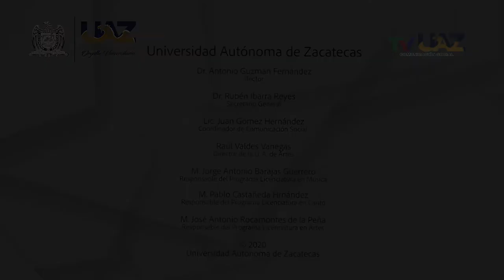Concierto con causa UAZ. Connie Rivera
Connie Rivera, soprano, acompañada por Luis Herrera al piano, nos ofrece su versión de "Piangero la sorte mia" de la ópera "Giulio Cesare", de G. F. Händel, durante el Concierto con Causa que se celebró el 6 de febrero de 2020 en el Teatro Calderón de Zacatecas.